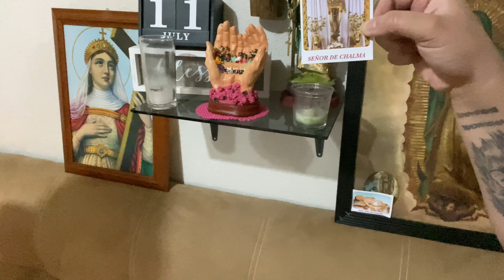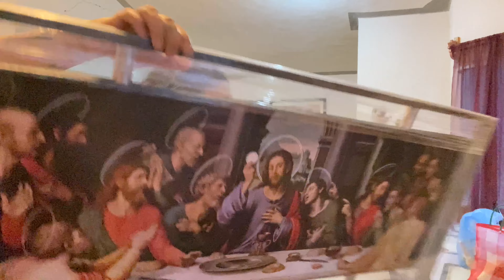Un dia En CHALMA! *longest and hardest video to edit lol*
ALL COPYRIGHT GOES TO THE OWNER OF THE SONGS, I DO NOT OWN NOR CLAIM TO OWN ANY OF THE SONGS USED IN THE VIDEO!